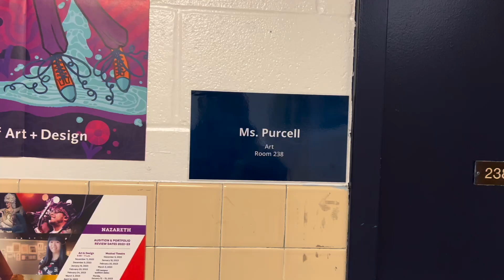Art Appreciation 11 12